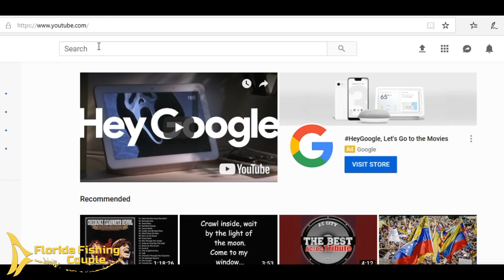Key Largo: Fishing Winter Wonderland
Capt Dan and Elizabeth FINALLY have a chance to get back out on the water together to do some winter fishing in Key Largo!

You heard me share his tips and mention his podcast, check out Captain Ryan at Good Karma Sportfishing or on IG: @goodkarmasportfishing_fl_keys